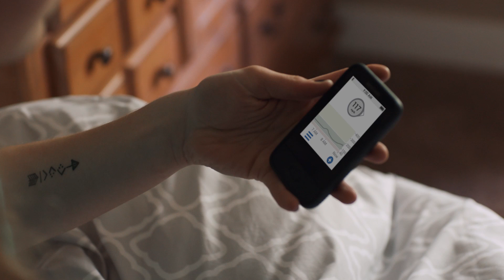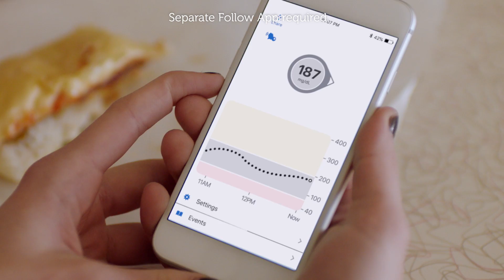Dexcom CGM — For People with Diabetes, Finally, Dexcom Makes Fingersticks a Thing of the Past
Life is now a little easier for Jordan M. Learn how the Dexcom continuous glucose monitoring (CGM) system turned daily fingersticks into a thing of the past for Jordan and Dexcom users.

LBL016614